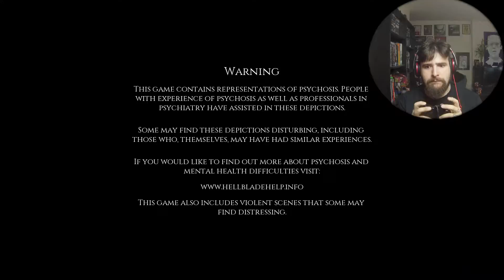I'M FIGHTING THE DEVIL!!!!HELLBLADE SENUA's SACRIFICE!!!